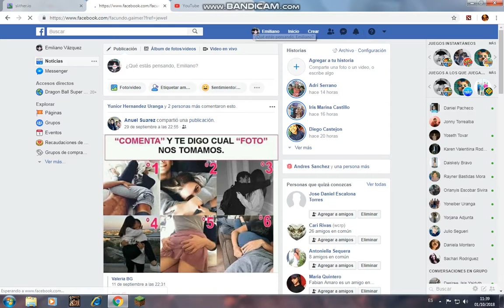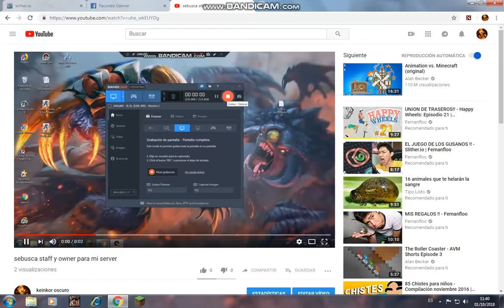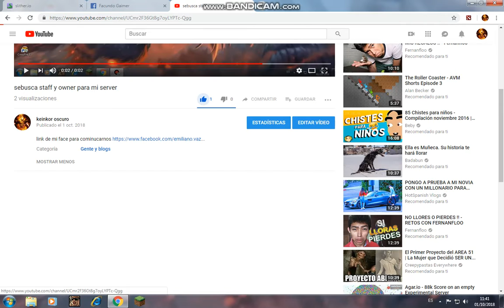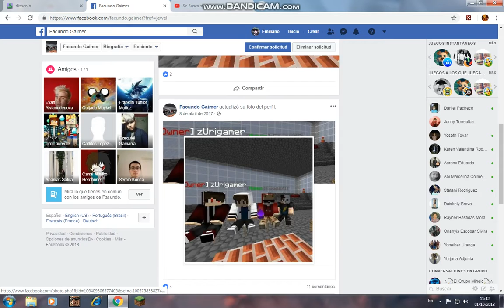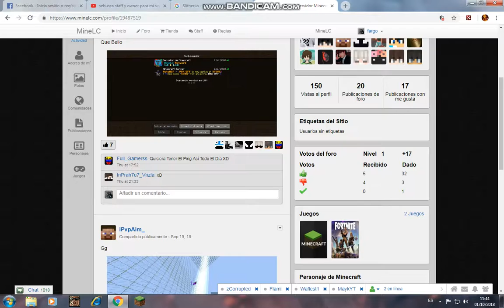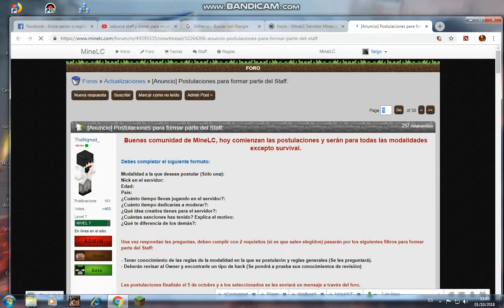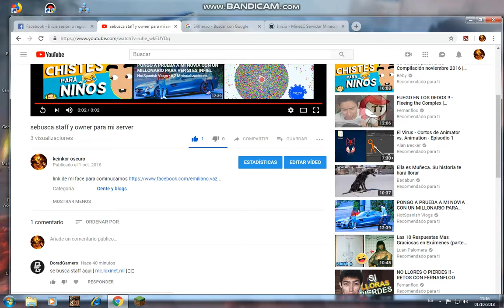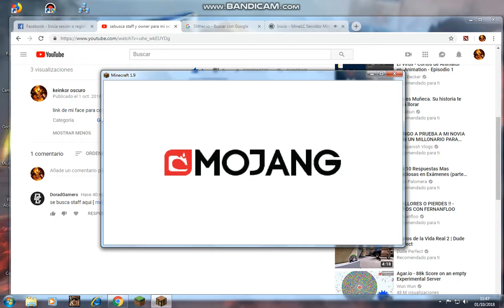como aser un castillo en minecraft xD